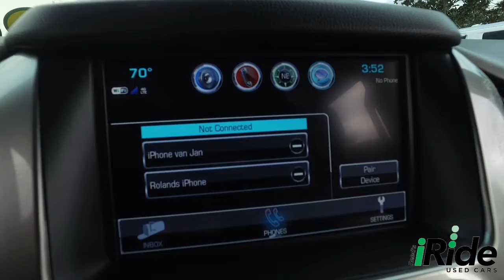LIVE VIDEO 2017 Chevy Tahoe